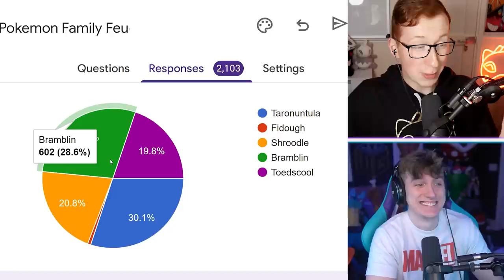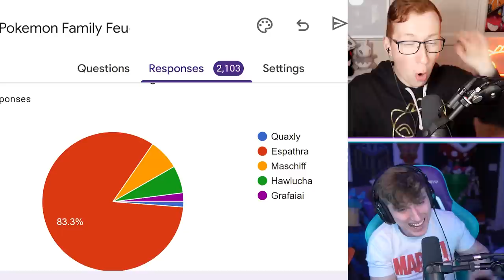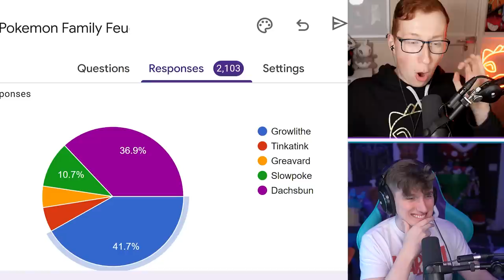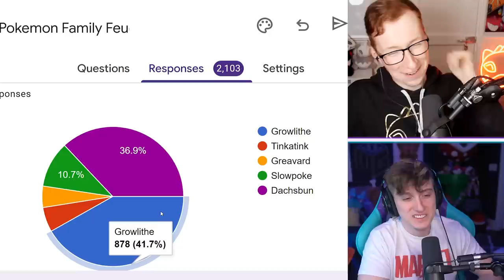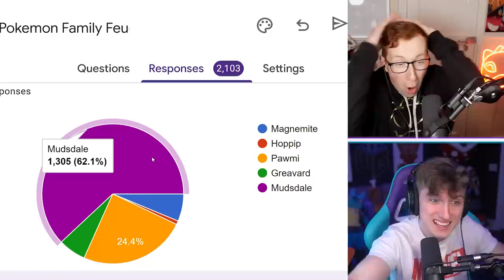I played Family Feud in Pokemon Scarlet and Violet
We catch Pokemon to match the prompts then have subscribers vote on the best answer, just like Family Feud! with @UnitedPlaysYT